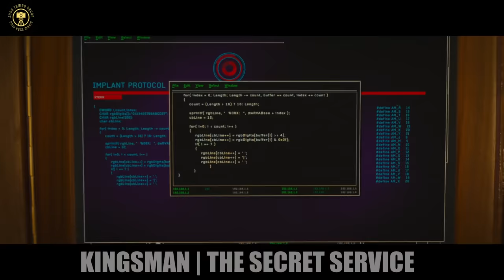GRUPO NG SECRET AGENT, GINAWA ANG LAHAT PARA ILIGTAS ANG SANGKATAUHAN MULA SA PANDEMONIUM